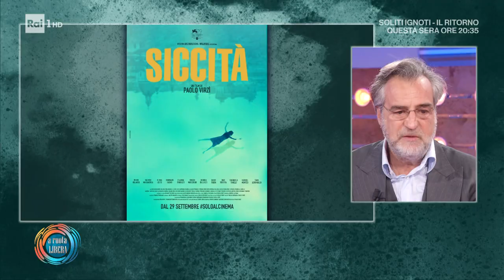Claudia Pandolfi e Max Tortora - Da Noi...a ruota libera 25/09/2022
- Claudia Pandolfi e Max Tortora, che fanno parte del cast di "Siccità", Il film, diretto da Paolo Virzì, è ricco di grandi nomi del cinema italiano, ed è stato presentato fuori concorso alla Mostra del Cinema di Venezia